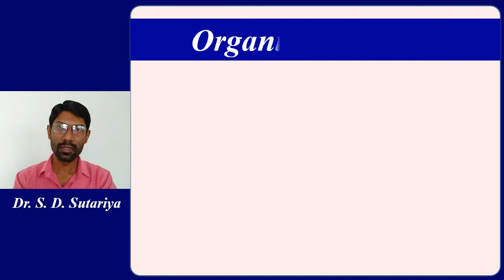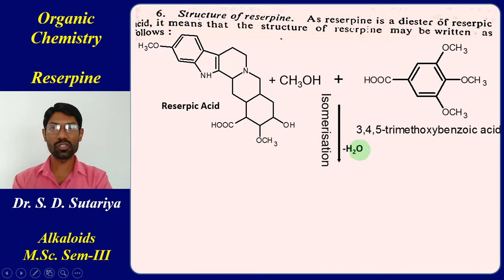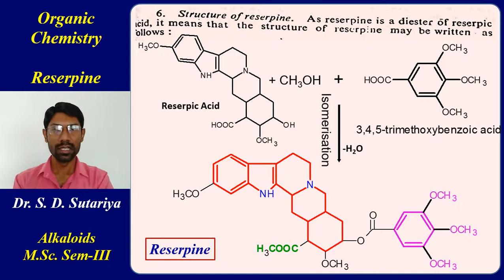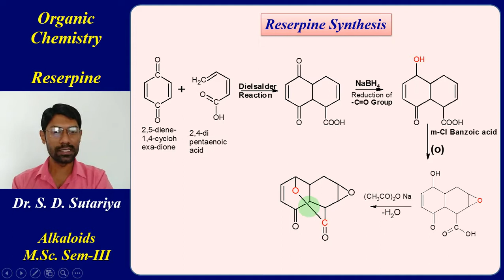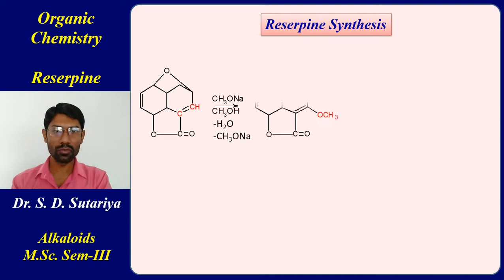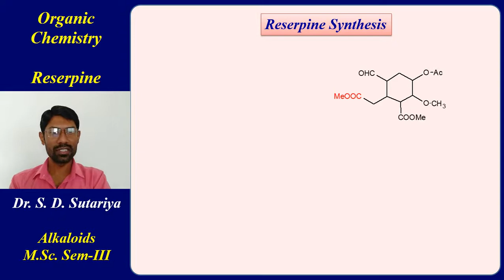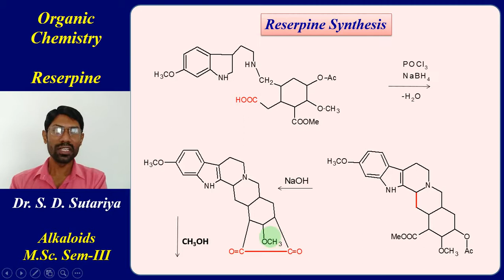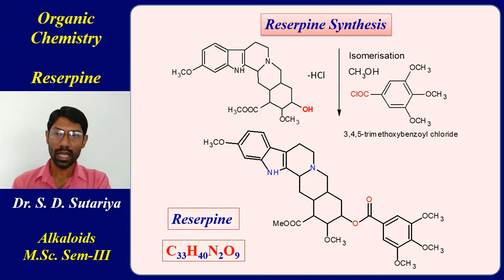Reserpine Synthesis | Alkaloids Part-3 | Organic Chemistry M.Sc. Sem-3 | Alkaloids MSc chemistry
Alkaloids, Alkaloids MSc chemistry classification in hindi, Organic Chemistry M.Sc.  Sem-3 HNGU Patan, Paper-601, Unit-4